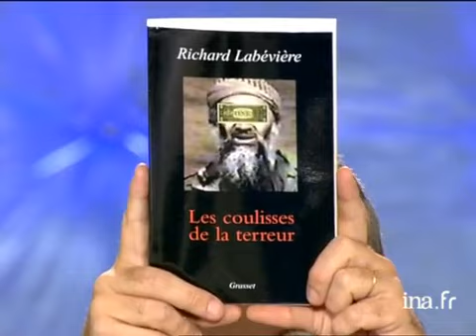Interview de Richard Labévière - Archive INA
Entretien avec Richard LABEVIERE, rédacteur en chef éditorialiste à RFI, il vient présenter son dernier ouvrage "Les coulisses de la terreur" qui fait suite au premier "Les dollars de la terreur" (Grasset) . Enquête documentée sur le terrorisme international, le réseau El Qaida,  "la guerre" du pétrole au Moyen Orient et l'influence des Etats Unis. Images d'archive INA